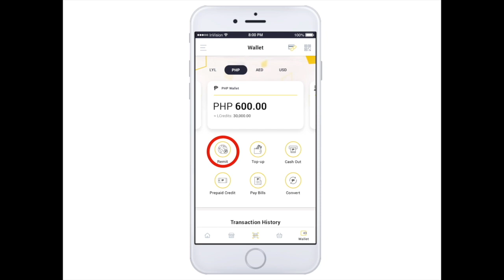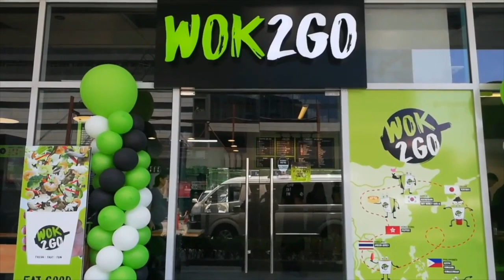LoyalWallet Update | 01.17.2020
Hello Loyalists! We’re already halfway through the first month of 2020. Looks like everyone is in high spirits because of our LoyalWallet Update last week, let’s keep that vibe!

"In the 3rd Quarter we'll further roll out the wallet functionalities. Users can now use the Peso wallet to pay bills, buy load and pay for deals in the e-commerce through conversion and acceptance of LYL by the merchants"